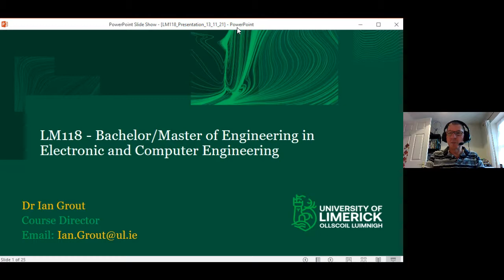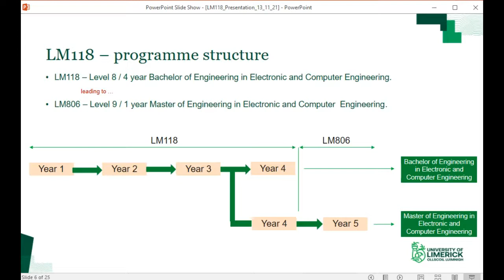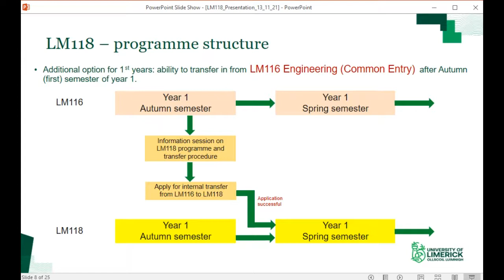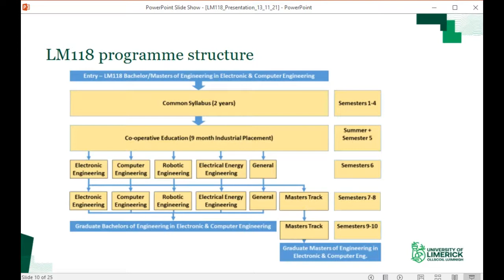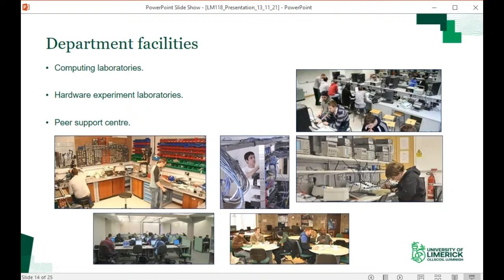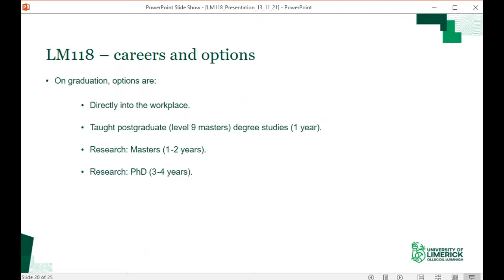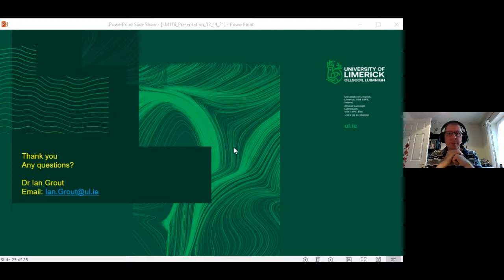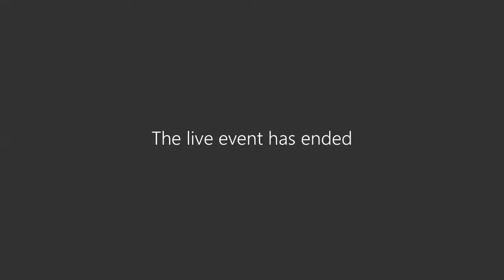Bachelor/Master of Engineering in Electronic and Computer Engineering LM118 (Live)